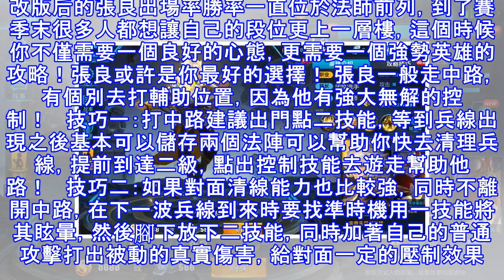王者榮耀：無解控制法師—張良！玩法精髓都在這裡，助你上星耀！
改版后的張良出場率勝率一直位於法師前列，到了賽季末很多人都想讓自己的段位更上一層樓，這個時候你不僅需要一個良好的心態，更需要一個強勢英雄的攻略！張良或許是你最好的選擇！ 張良一般走中路，有個別去打輔助位置，因為他有強大無解的控制！   技巧一：打中路建議出門點二技能，等到兵線出現之後基本可以儲存兩個法陣可以幫助你快去清理兵線，提前到達二級，點出控制技能去遊走幫助他路！   技巧二：如果對面清線能力也比較強，同時不離開中路，在下一波兵線到來時要找準時機用一技能將其眩暈，然後腳下放下二技能，同時加著自己的普通攻擊打出被動的真實傷害，給對面一定的壓制效果！   技巧三：到達四級以後，張良遊走他路，只...
源: pixpo